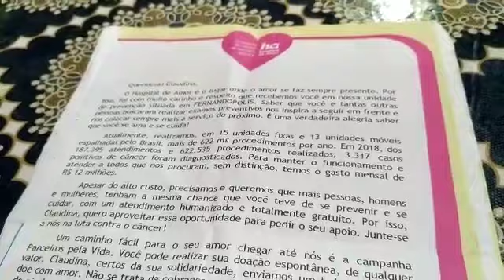Agora é hora de ajudar Hospital do amor Barretos OBRIGADO MAIKE 65 e da escola⭐🌟⭐⭐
Isso mesmo chama colegas da escola todos seus amigos parentes chegar 1000 ESCRITO pra ajudar Hospital de Barretos Obrigado